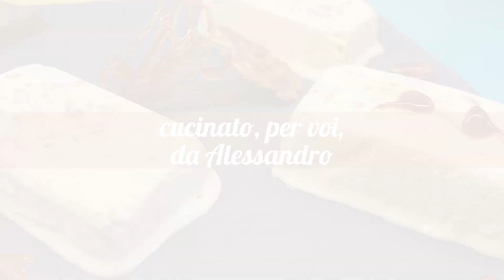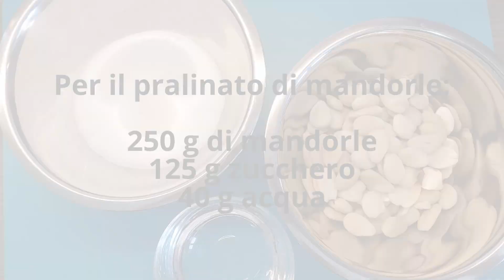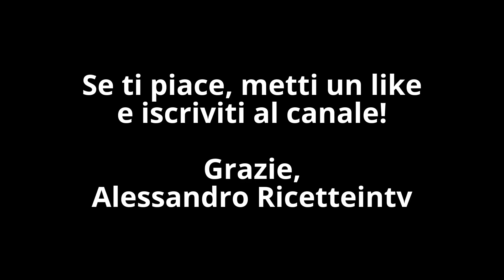Parfait alle mandorle (semifreddo) di Luca Montersino (ricetta)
Un semifreddo "parfait", ovvero, perfetto! Dalla tradizione dolciaria siciliana, un dessert delizioso, al gusto intenso di mandorle tostate. Cremoso e leggerissimo è il dolce perfetto da servire nei mesi più caldi. Si conserva in freezer per settimane e può essere gustato appena sformato. La ricetta (parfait!) è del maestro Luca Montersino.